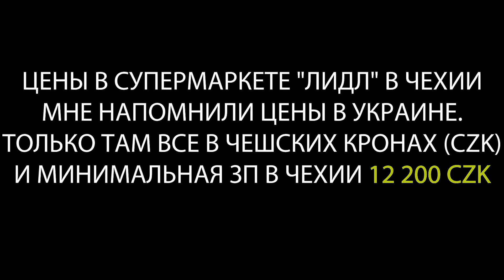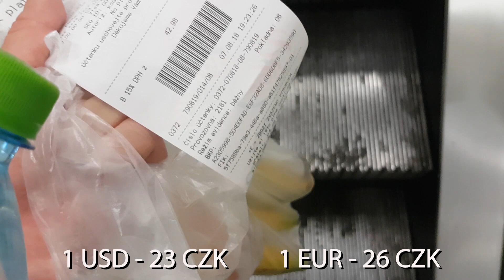Чехия. Сколько стоят продукты в Чехии? ЦЕНЫ КАК У НАС!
Чехия. Цены в Чехии.
Обзор цен в Чехии супермаркета "Лидл". Цены примерно как в УКРАИНЕ, только все в чешских кронах и зп в Чехии минимальная 12200 CZK. ОБИДНО!!!

Канал Исповедь Одного Из (Ispoved odnogo iz)